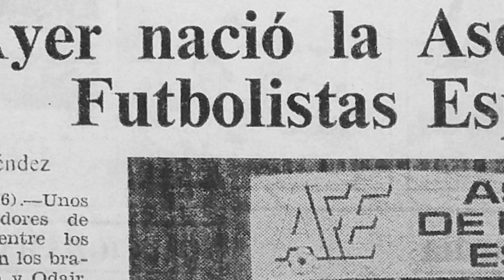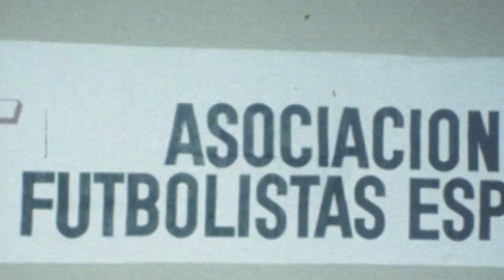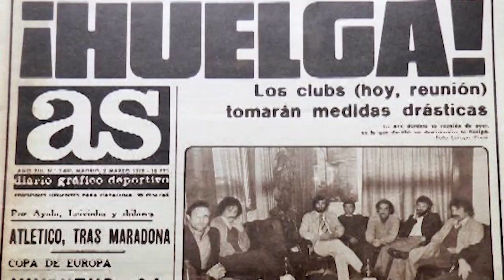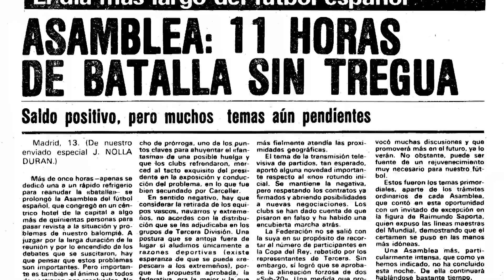Fundadores AFE (1978-2018)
Homenaje por el cuarenta aniversario de la creación de AFE a quienes lo hicieron posible.

Música original: Marcos Bayón